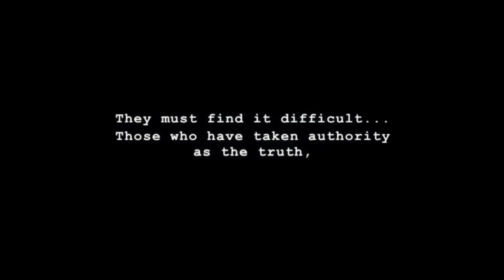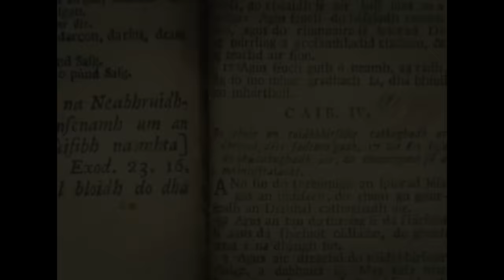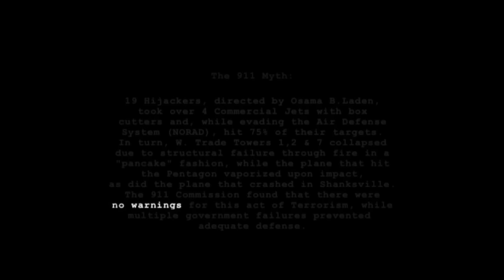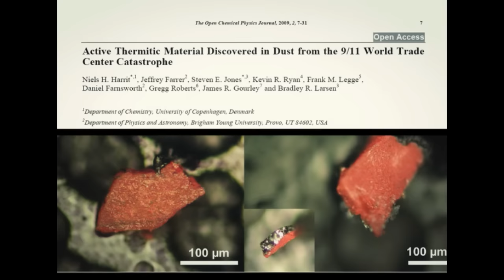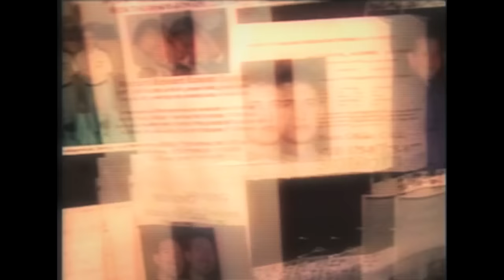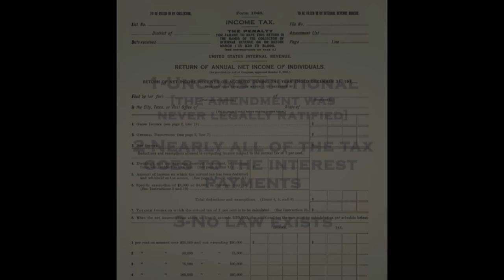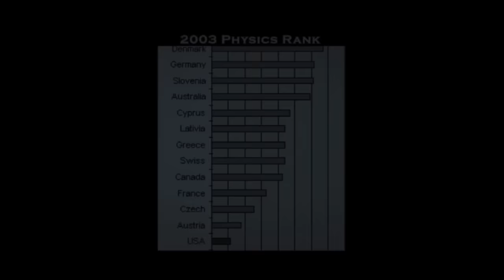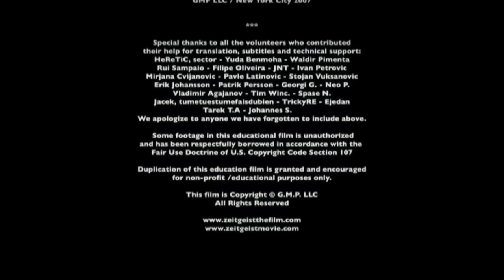Zeitgeist - The Movie | Teoría conspirativa | Peter Joseph | Economía | Español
Zeitgeist - The Movie - Mitología y creencias en la sociedad actual, presentando perspectivas poco comunes de temas culturales comunes.

Zeitgeist - The Movie (2007)
Director: Peter Joseph
Guionistas: Peter Joseph
Estrellas: Chogyam Trungpa, Jordan Maxwell, George Carlin
Género: Documental, Historia
País: Estados Unidos
Idioma: Español
Fecha de estreno: 1 de junio de 2007 (EE.UU.)
Duración: 115 min.

Argumento:
Esta película recoge información de muchas fuentes y la une de forma que muestra que es posible que las personas sean manipuladas por grandes instituciones, gobiernos y poderes económicos. Se divide en 3 partes.
1. La religión: Las creencias astrológicas paganas comparadas con las religiones modernas y antiguas.
2. 9/11: Una visión general de los numerosos aspectos cuestionables de este acontecimiento de inmensa importancia.
3. El Banco de la Reserva Federal: Una historia de su formación y capacidad para controlar la economía. Con muchos clips de noticias de eventos trágicos de la historia, extractos de audio de aquellos que creen que la gente está siendo engañada sobre el nivel de libertad que tienen.

Reseñas:
"Algunas películas buscan entretener. "Zeitgeist" busca informar. Este documental sociológico contiene una gran cantidad de datos. Y estos hechos sirven para respaldar su mensaje general, a saber, que las poderosas instituciones de la sociedad, a través de la acción y el discurso, controlan a los individuos de maneras inimaginables. ¿Con qué fin? El poder. La película destaca las instituciones religiosas, las gubernamentales y las financieras.

El primer segmento de la película, de 28 minutos de duración, no tiene parangón en su sucinta pero potente discusión sobre la religión y su relación con la historia y la cultura actual. La espléndida narración, la música de fondo y los efectos visuales hacen que este segmento sea fascinante. Pero lo más importante es que el mensaje es objetivo y nada menos que profundo.

Los segmentos sobre el gobierno y las instituciones financieras son apenas menos significativos. La atención se centra en la tragedia del 11-S en el World Trade Center. Los espectadores que se adhieren a la línea oficial sin duda protestarán. Pero no pueden alterar los hechos que apuntan a una conspiración de poderosos líderes institucionales. El segmento bancario/financiero sigue con una crítica igualmente mordaz.

"Zeitgeist" golpea a la televisión. De la película "Network" (1976), el personaje Howard Beale grita los males del "boob-tube"; "La televisión no es la verdad; la televisión es un... parque de atracciones"; su producción está diseñada para mantenerte en una burbuja distraída e ingenua.

La película no es perfecta. El debate sobre el 11-S acabará por hacer que la película quede anticuada. El primer segmento de cuatro minutos induce al sueño. Algunos puntos de relleno podrían haber sido sustituidos por más críticas a los medios de comunicación. Y lo más importante, lo que la película llama "mentiras" (como sustantivo) en algunos casos podría sustituirse por la palabra "ignorancia". Sin embargo, tanto si el mal es la ignorancia como la mentira, el resultado final es el mismo.

Normalmente, estas imperfecciones reducirían mi calificación de una puntuación perfecta de diez. Pero el mensaje general de "Zeitgeist" es tan profundo y los hechos presentados tan asombrosos que no puedo justificar una puntuación inferior a la máxima posible." -Escrito por Lechuguilla en IMDb.com

También conocida como (AKA):
(título original) Zeitgeist
Japón (título japonés) ツァイトガイスト
Polonia Duch epoki
Rusia Дух времени
España Zeitgeist
Reino Unido Zeitgeist: The Movie
EE.UU. (título promocional) Zeitgeist: The Movie
USA Zeitgeist

¡APÓYANOS!